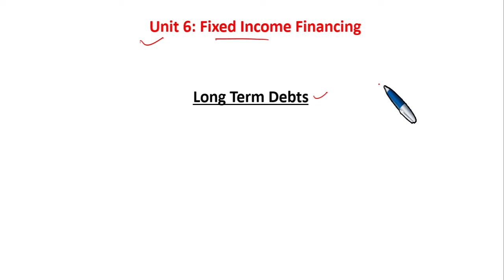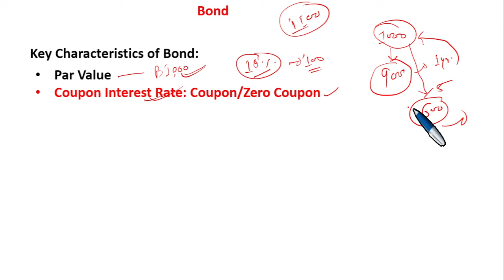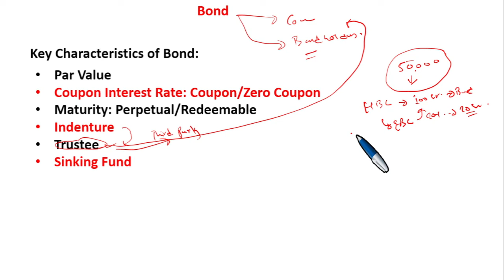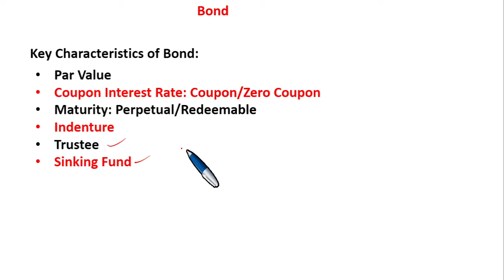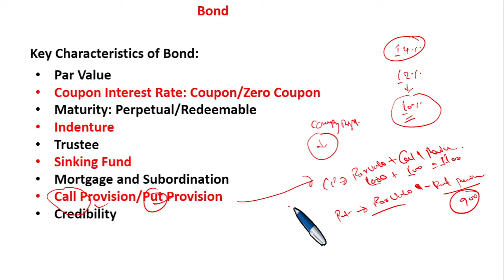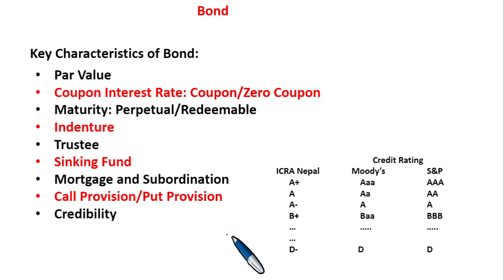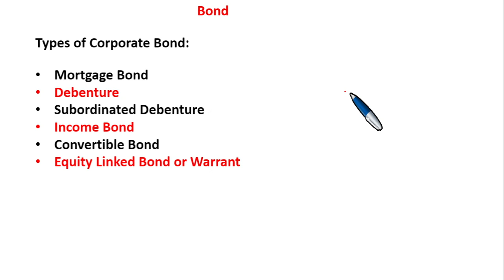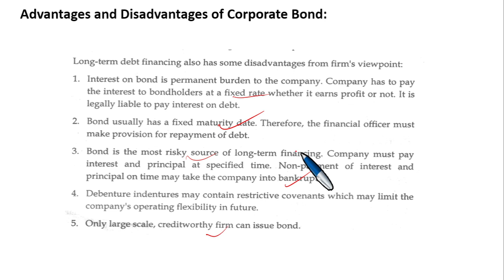Corporate Finance MBS 3rd sem TU Unit 6 Fixed Income Financing Lec 1